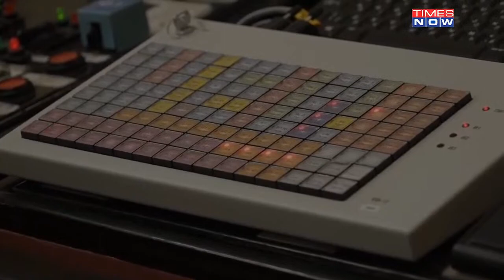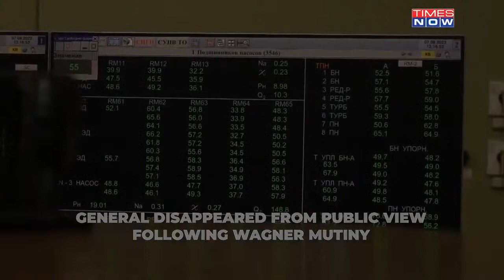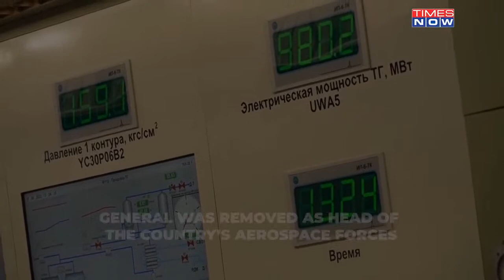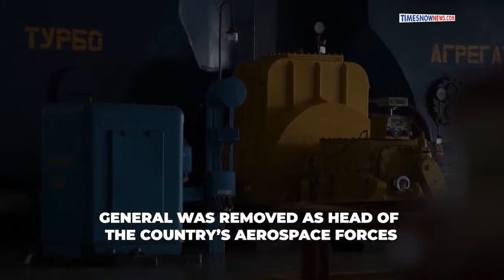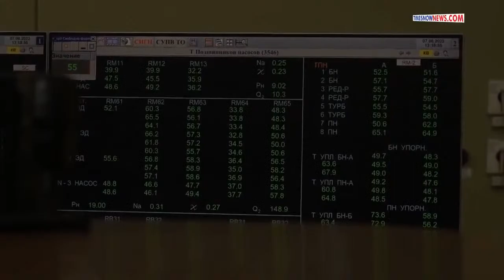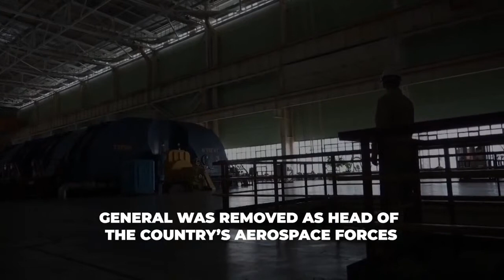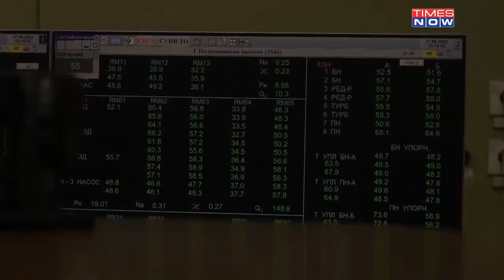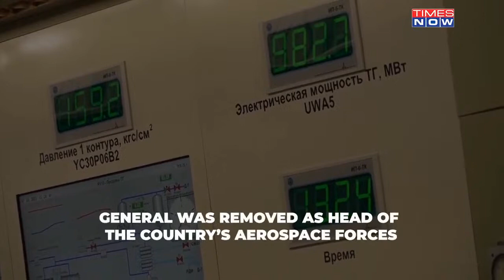Ukraine War Live | Missing Russian General Seen In First Photo After Wagner Mutiny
World News Live: A new photo has appeared to show missing Russian general Sergei Surovikin. The general had disappeared from public view following the Wagner mutiny. A Prominent Russian media personality has published the photo on social media account. The photo shows a man with sunglasses alongside a woman.